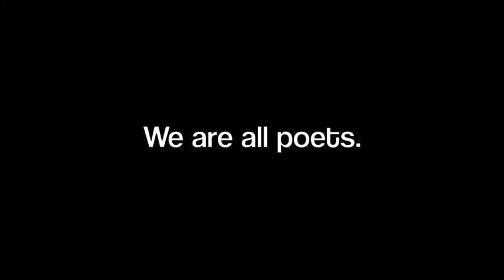Speak for Yourself 2014 Trailer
When: Thursday, April 24th, 2014 - 7PM
Where: Lone Peak HS Auditorium
Who: You (anyone is welcome: LP students, former LP students, non-LP students, non-students, everyone!)
Why: Because poetry is all that matters
How much: FREE